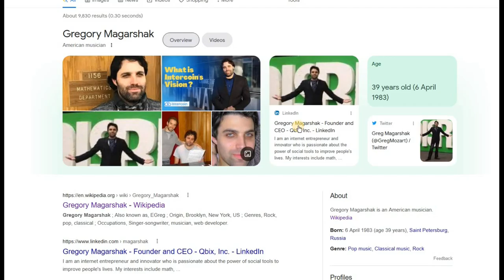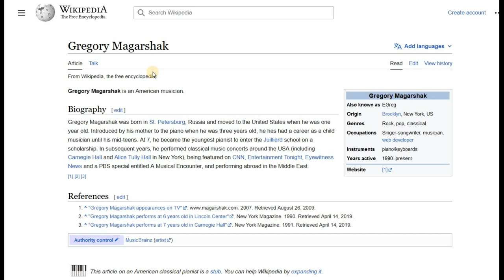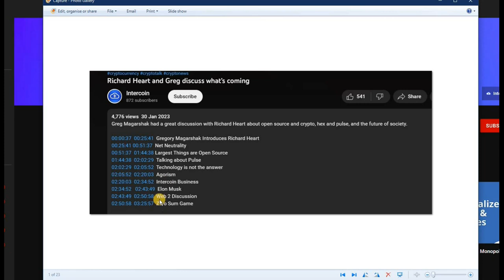What's coming? Richard Heart & Gregory Magarshak Discuss